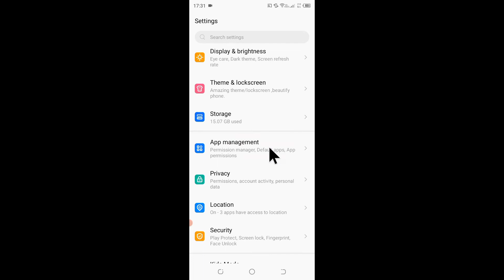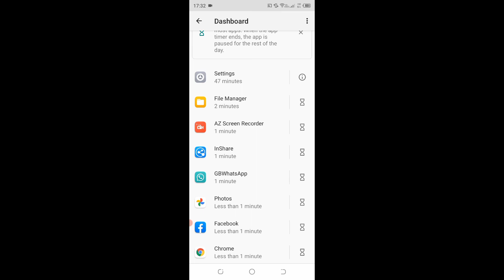tecno mobile me screen time kaise check kare।tecno phone me kon se app kitna der use Kiya kaise jane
is video me bataya gaya hai ki Tecno mobile me screen time kaise check kiya jata hai ye phir kon se app ko kitne der tak use kiya yah kaise pata kiya jata hai